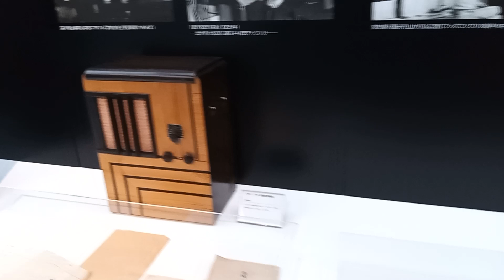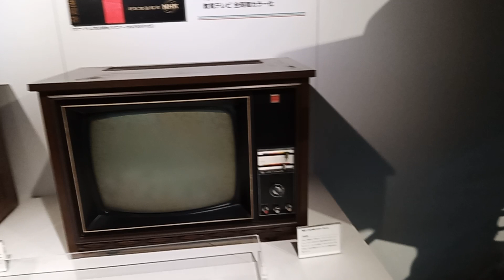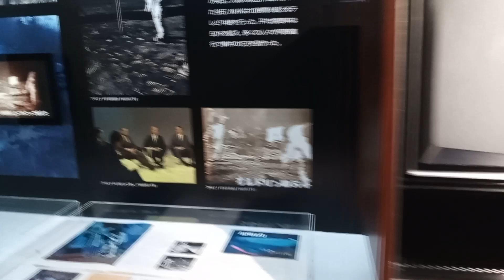8 April 2024